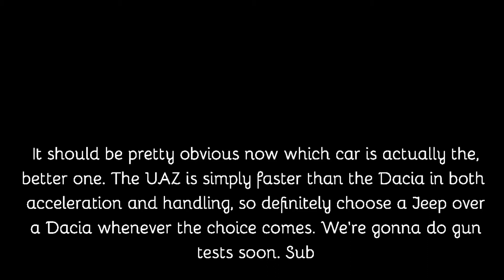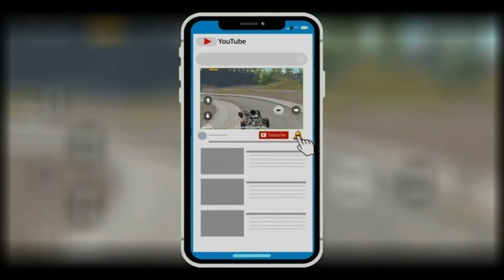Dacia vs UAZ PUBG Cars Obstacle Test | Which is better?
Pubg car gameplay series to show how the car stats go against each other. The UAZ vs Dacia. I seriously thought the loser was gonna win.

Short distance acceleration:

+Boost: UAZ wins
No Boost: UAZ wins

Multiterrain Speed: UAZ wins

Rough Surface Stretch: UAZ wins

Agility testing: UAZ wins

Hill Climbing capabilities:
+Boost: UAZ wins

Generally if you were to choose one, pick the UAZ. Alot of people opt for going for a Dacia but it isn't in any way a better vehicle

 This link below contains everything beyond this youtube channel related to driftsurfer. Explore
Ignorant Gamer| DRIFTSURFER More:

Comment what you think I should do next in pubg (tips, tricks, how to, weapon challenge, world record, trick shot or high kill gameplay)